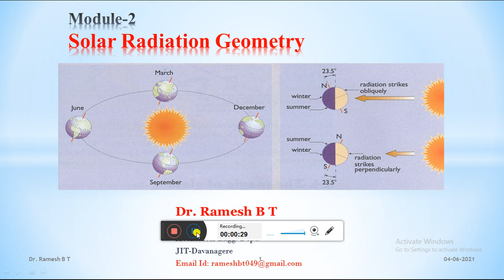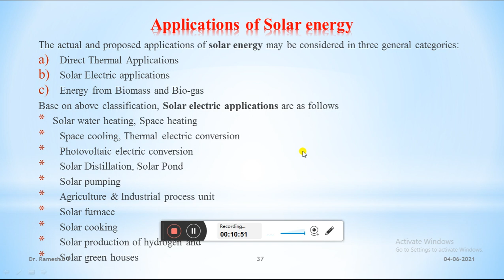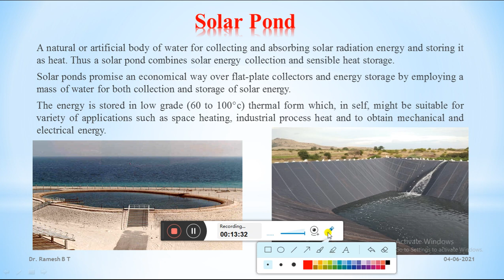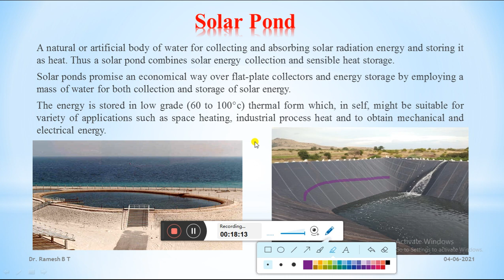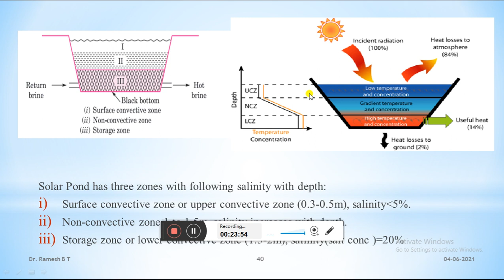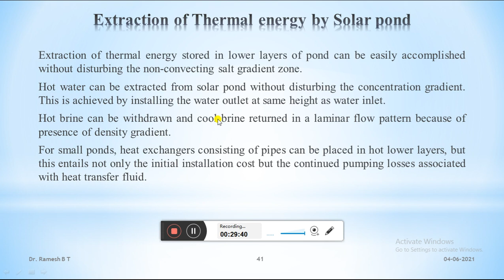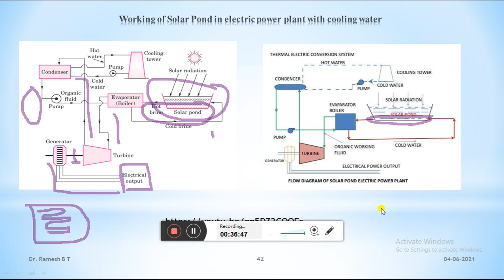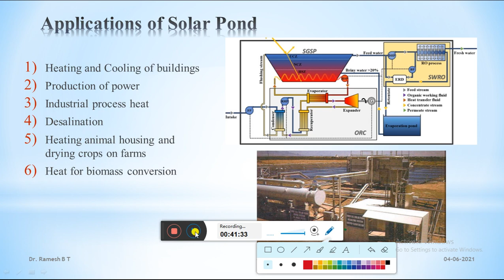VTU# NCES (18ME651)6th semester(common to all) module 2#class 9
Dr. Ramesh B T